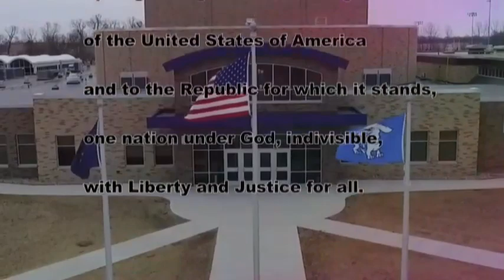HDTV News 10/21/19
oh jeez rick